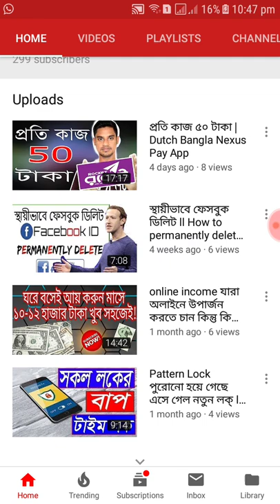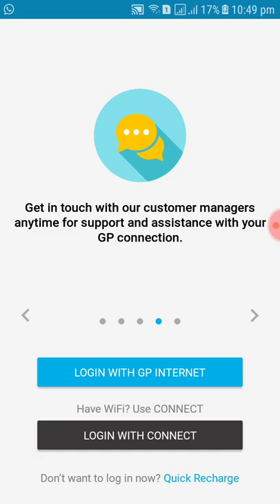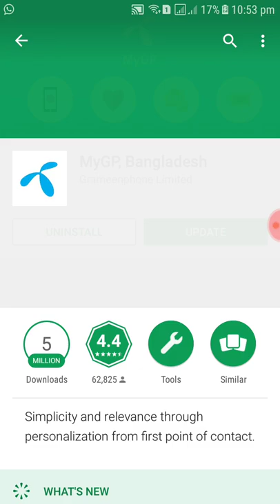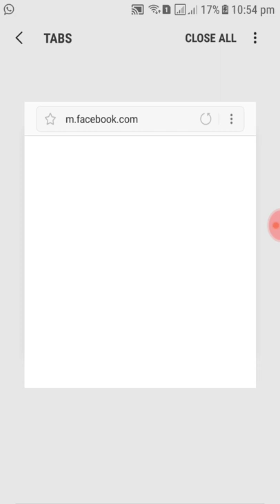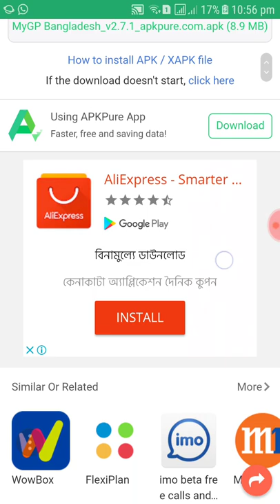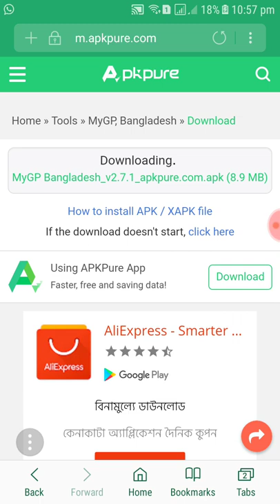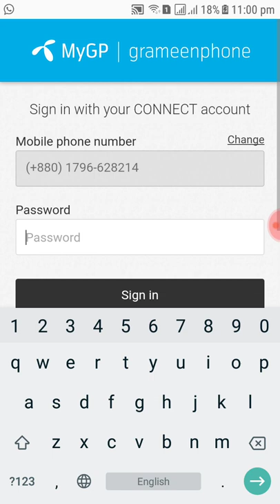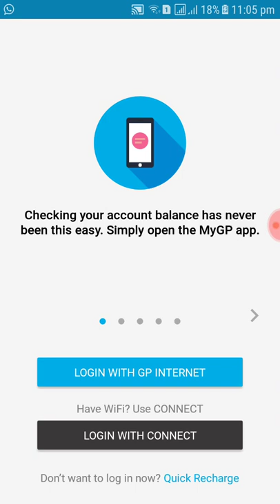part 3 l মাই জিপি তে লগইন সমস্যার সামাধান l mygp login problem solved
মাই জিপি তে লগইন সমস্যার সামাধান l mygp login problame solved

ay apps ta use korben..virsion 2.7.1